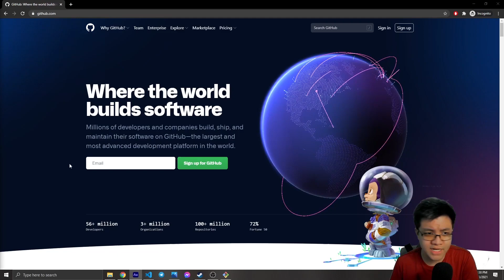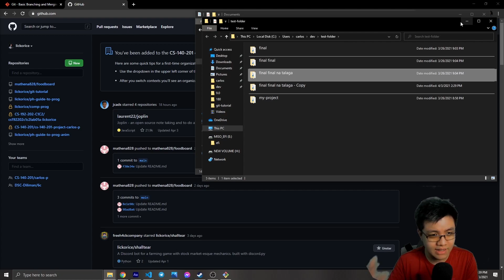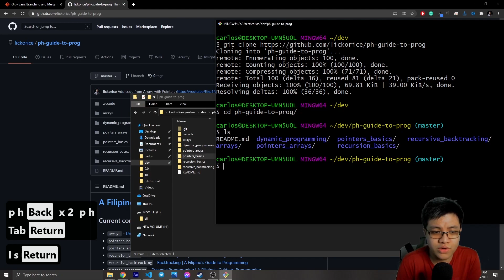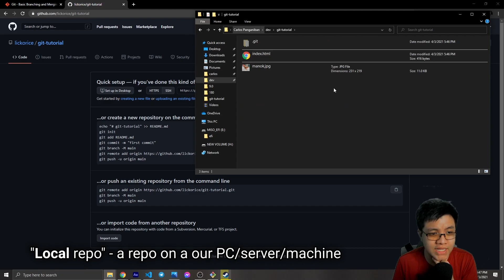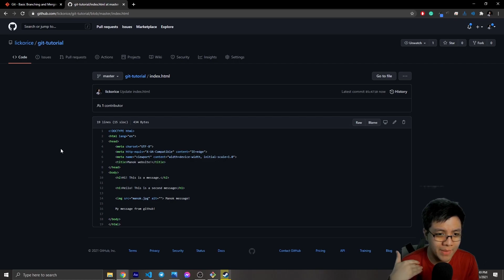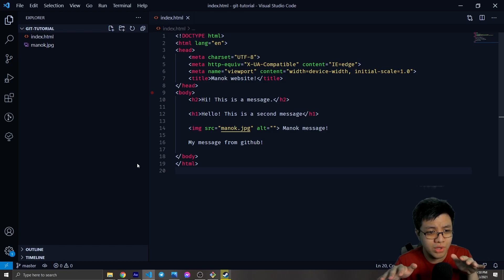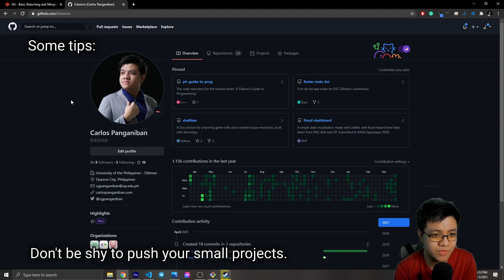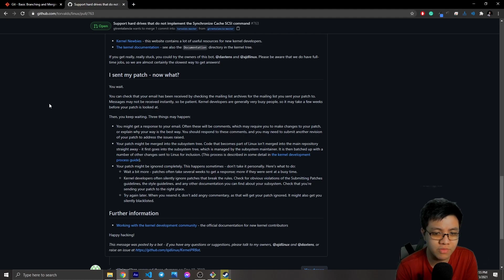Ano ba talaga ang GitHub? (cloning, pushing, pulling) | Git in Filipino 3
Easily the simplest part of the series. In this part, we learn how to clone from, pull to, and push to remote repositories—specifically in GitHub.

Timestamps:

00:00 - Introduction
00:17 - What is Github?
01:43 - Retrieving repos from GitHub (git clone)
03:28 - Setting up a new GitHub repo (git remote)
05:57 - Uploading changes (git push)
06:22 - Downloading new changes (git pull)
08:04 - Some tips for GitHub
10:00 - End

BGM is Highball (Prod. by Lukrembo)